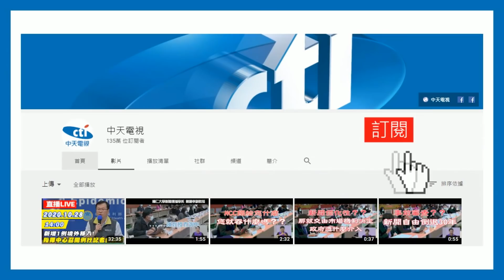20201130中天新聞 丁怡銘被爆「享特權」 警政高層急甩鍋中正一分局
前行政院發言人丁怡銘造謠風波還沒完，又引爆「享特權」疑雲，新北市長侯友宜看不下去，呼籲偵辦過程應更加公開透明，藍委更痛批，全台2300萬人都沒有任何人有耍特權的權力，那丁怡銘憑什麼呢，同時也點出「讓丁怡銘享特權」，應該不是小分局的決定，背後恐怕是更高層級的警政施壓，但從內政部長到警政署長，面對質疑聲浪不斷，通通甩鍋「不知情」，繼續跳針一切「依法辦理」